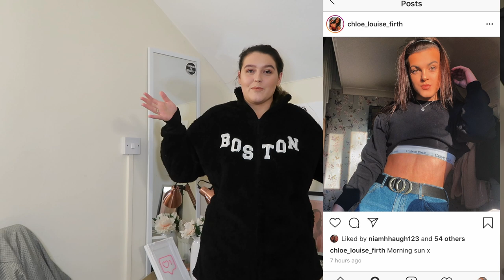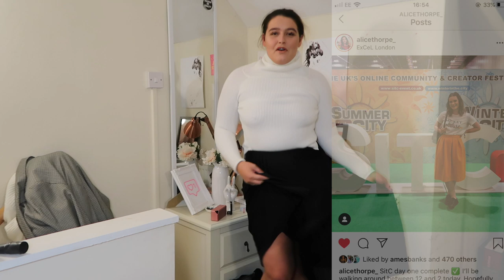YOUTUBERS BUY MY ASOS HAUL!!!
How do you think they did??

Thank you to all the wonderful gals for getting involved!! Check them out down below:

DISCOUNTS:
Feel Unique (£10 off your first order!)
Air BnB (£25 off your first booking)